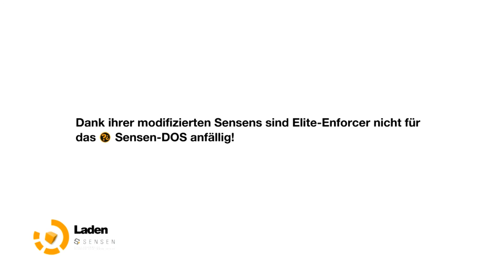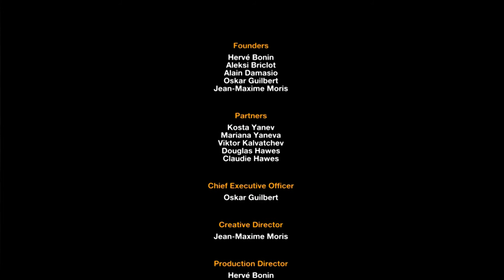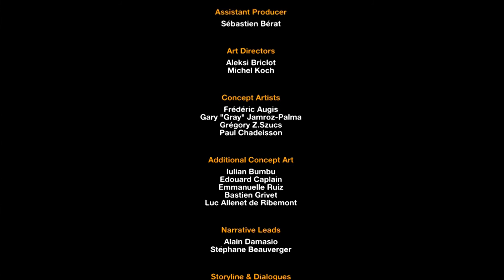Let's Play Remember Me - #30 "H3O" Der Big Big Boss - FINALE - [1080p]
Neo-Paris 2084. Persönliche Erinnerungen lassen sich mittlerweile digitalisieren, kaufen, verkaufen und es lässt sich damit Handel betreiben. Die letzten Überbleibsel  an Privat- und Intimsphäre wurden weggewischt durch die anscheinend logische Fortführung eines explosiven Wachstums sozialer Netzwerke zu Beginn des 21. Jahrhunderts.